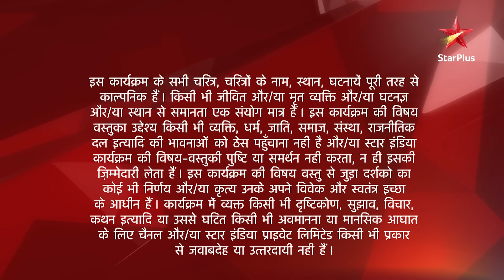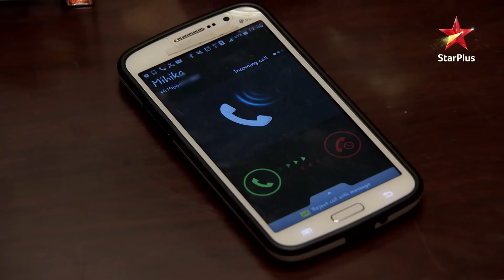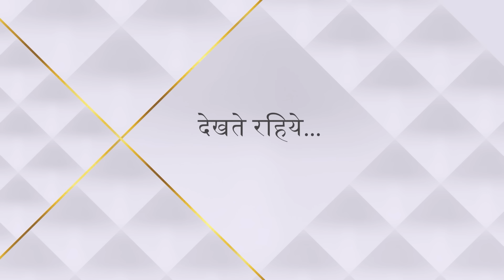Ye Hai Mohabbatein | Season 1 | Episode 295 | Ashok ne kiya Mihika se apne pyaar ka izhaar!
Episode295